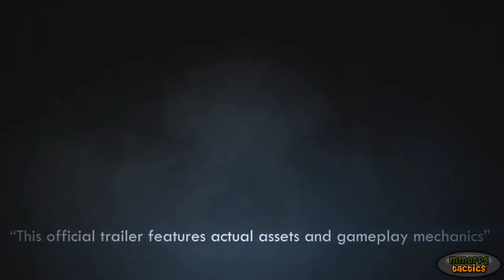Line of Defense - Trailer